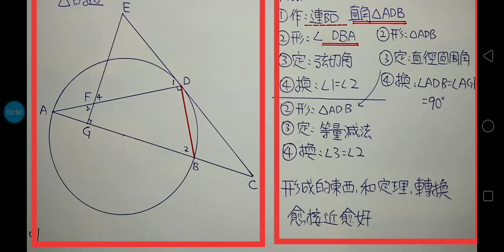Plane Geometry平面幾何輔助線作法-第60集-第3章：輔助圖形為直角三角形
Plane Geometry播放清單： 利用輔助線製造輔助圖形以完成證明